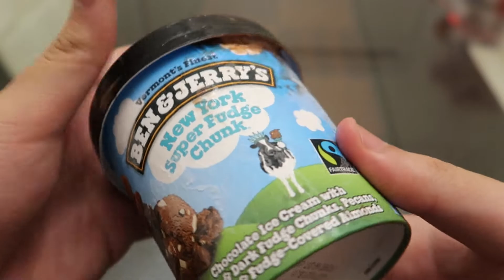Ben & Jerry's New York Super Fudge Chunk Review! Ben And Jerry's Spree Part 5! [FHD 60FPS]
I usually like chocolate but this was too much XD I have to take in the fact that I literally ate 4 other ice creams before this

Follow Me and Like My Pages On!